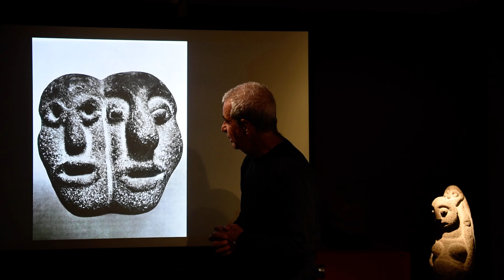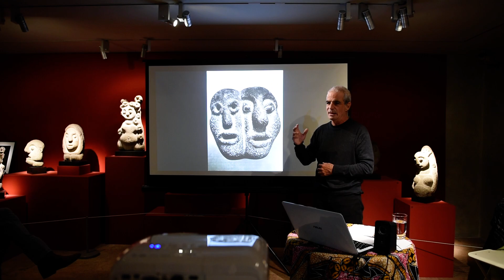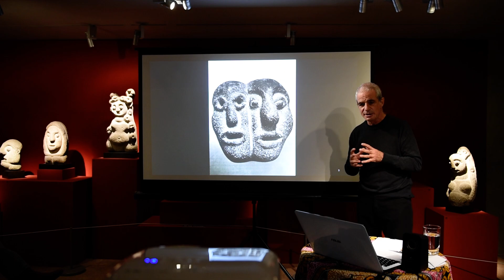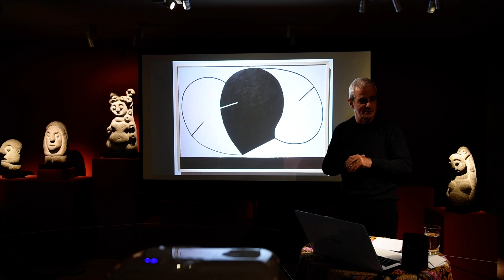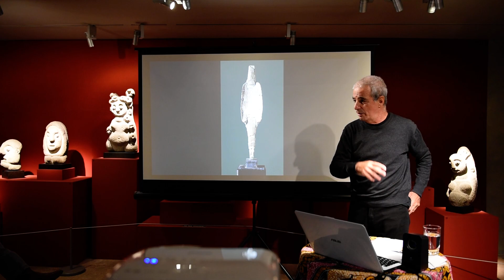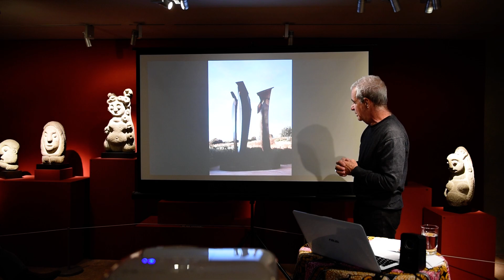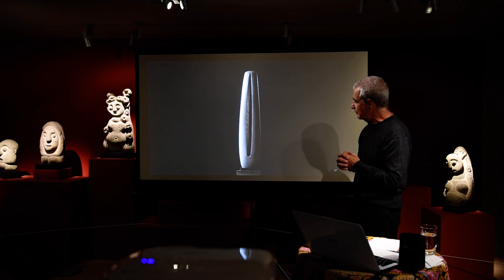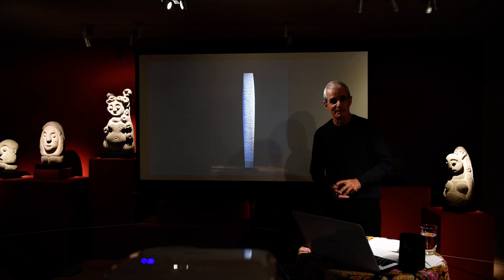Conférence du sculpteur Yves Dana au musée Barbier-Mueller, Part VII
Le sculpteur Yves Dana raconte son parcours et sa pratique.
Présentation du sculpteur Yves Dana au musée Barbier-Mueller, le 20 octobre 2020.